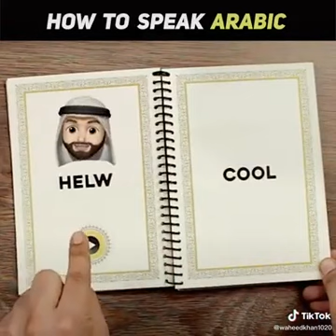Learn ARABIC through English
Abu Dhabi